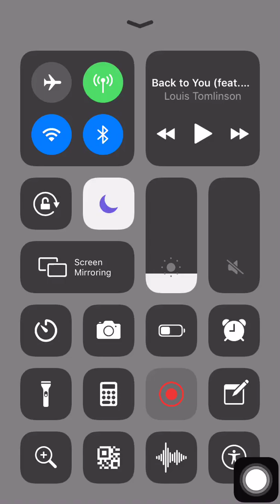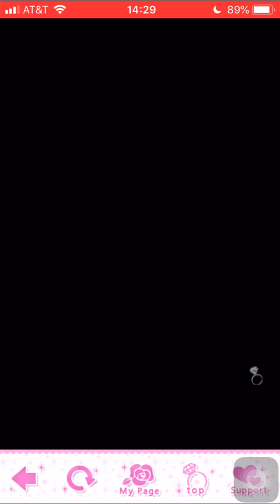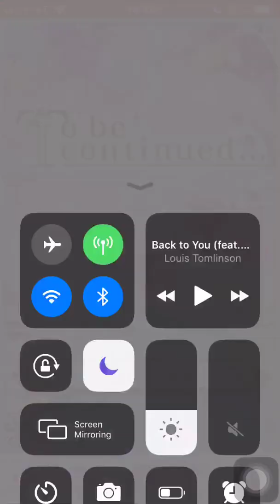MFW - Yuta S1E5.2 | The First Night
I feel really sad for Yuta when they talk about his parents because I've read this before, so I know what happens, and he's just so sad about them. And the worst part is, he is sad about his parents more throughout the story, but we don't find out what happens until, like, chapter 14, which is the last chapter before the ending